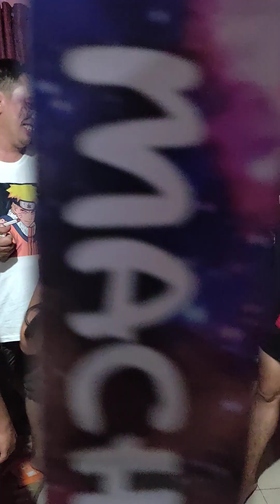Awarding of Winners Macho Rb Pageant